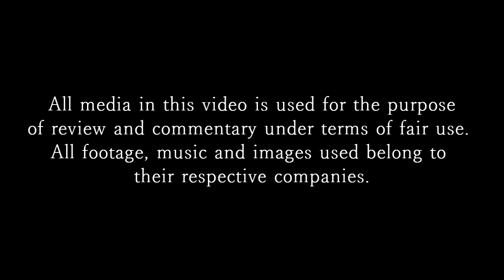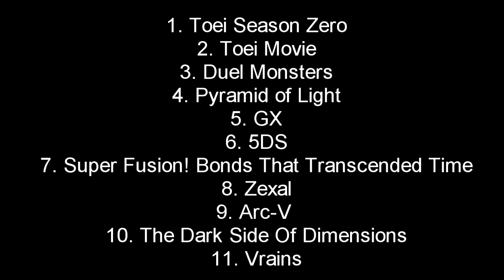An Introduction to a Yu-Gi-Oh! Retrospective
An intro to the Yu-Gi-Oh retrospective!